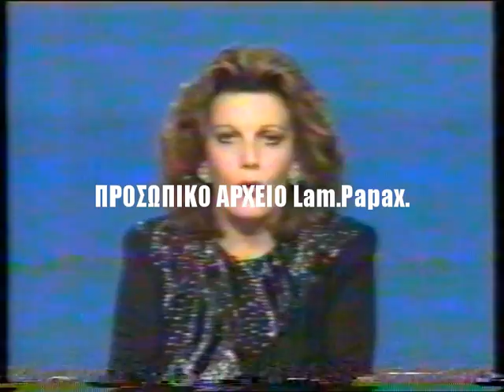ΣΥΛΛΕΚΤΙΚΟ: Η ΜΕΛΙΝΑ Υποψήφια Δήμαρχος Αθηναίων/Οκτώβριος 1990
ΠΡΟΣΩΠΙΚΟ ΑΡΧΕΙΟ: Τον Οκτώβριο του 1990 η ΜΕΛΙΝΑ ΜΕΡΚΟΥΡΗ αποφασίζει να πραγματοποιήσει το μεγαλύτερο, ίσως, όνειρο της ζωής της. Να εκλεγεί δήμαρχος Αθηναίων, όπως ο αγαπημένος της παππούς ΣΠΥΡΟΣ ΜΕΡΚΟΥΡΗΣ, αλλά και να προσφέρει στην πόλη που γεννήθηκε και μεγάλωσε, στην πρωτεύουσα της ΕΛΛΑΔΑΣ της. Παρά το γεγονός ότι υπήρξε (για πρώτη φορά) επίσημη συνεργασία και υποστήριξη στο πρόσωπό της από το ΠΑΣΟΚ και το ΣΥΝασπισμό (ΚΚΕ-ΕΑΡ), αλλά και από τη ΔΗΑΝΑ του ΚΩΣΤΗ ΣΤΕΦΑΝΟΠΟΥΛΟΥ, στο δημαρχιακό θώκο εξελέγη ο οραματιστής (και πρώην υπουργός του ΠΑΣΟΚ) ΑΝΤΩΝΗΣ ΤΡΙΤΣΗΣ, με την υποστήριξη της ΝΔ.
Στο συγκεκριμένο αποτέλεσμα συνέβαλε αποφασιστικά το κλίμα εχθρότητας μεταξύ των δύο κύριων πολιτικών χώρων που είχε προηγηθεί με το σκάνδαλο ΚΟΣΚΩΤΑ, όπως και οι "ήξεις-αφίξεις" της τότε ΕΑΡ των ΛΕΩΝΙΔΑ ΚΥΡΚΟΥ και ΦΩΤΗ ΚΟΥΒΕΛΗ (Σχετικό ρεπορτάζ στο video).
Επίσης, οφείλω να καταθέσω (για πρώτη φορά) την μαρτυρία μου, οφείλοντας το στη μνήμη της, αφού συμμετείχα στην εκστρατεία από το γραφείο τύπου της ΜΕΛΙΝΑΣ:
1ον.Τα μόνα ηγετικά στελέχη από πλευράς ΠΑΣΟΚ που καθημερινά βρίσκονταν στο πλευρό της ΜΕΛΙΝΑΣ και συνέβαλαν αποφασιστικά στον αγώνα της, ήταν τα τότε μέλη του Εκτελεστικού Γραφείου ΓΙΩΡΓΟΣ ΓΕΝΝΗΜΑΤΑΣ και ΚΩΣΤΑΣ ΛΑΛΙΩΤΗΣ και η πλήρης απουσία του (επίσης μέλους) ΚΩΣΤΑ ΣΗΜΙΤΗ, ο οποίος είχε αρνηθεί να συμβάλει ακόμη και οικονομικά στην προεκλογική εκστρατεία.
2ον Αμέσως μετά το εκλογικό αποτέλεσμα της ήττας και με κλάματα στα μάτια, απευθυνόμενη στη ΜΑΡΙΝΑ ΛΑΛΙΩΤΗ η ΜΕΛΙΝΑ της είπε: "ΜΕ ΠΡΟΔΩΣΑΝΕ...", για να της απαντήσει η σύζυγος του ΛΑΛΙΩΤΗ: "ΟΙ ΑΘΗΝΑΙΟΙ;".  "ΟΧI ΦΥΣΙΚΑΙ, ΑΛΛΟΙ ΜΕ ΠΡΟΔΩΣΑΝΕ.  ΔΕΝ ΕΧΩ ΤΙΠΟΤΑ ΜΕ ΤΟΥΣ ΑΘΗΝΑΙΟΥΣ".
Πρόκειται για τηλεοπτικό υλικό από την προεκλογική δραστηριότητα της ΜΕΛΙΝΑΣ.
(Στο 0:02-0:10, 9:06-9:10 πίσω αριστερά της και 19:51-21:20 πίσω δεξιά της διακρίνεται η "αφεντιά" μου)